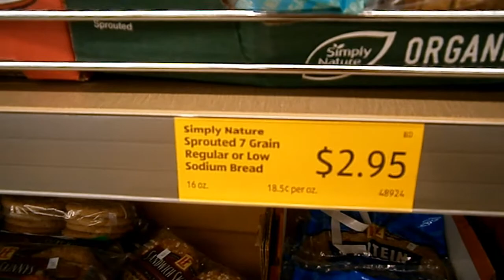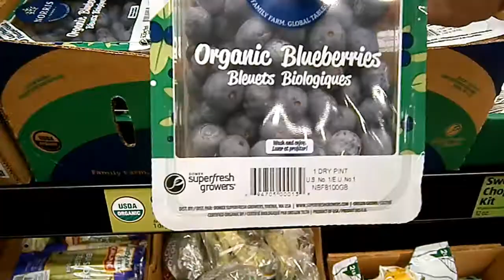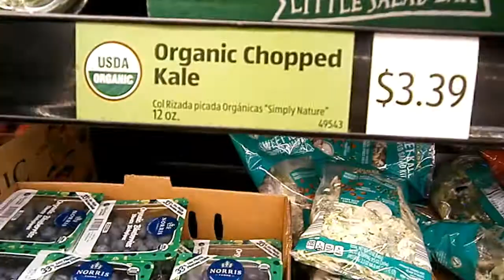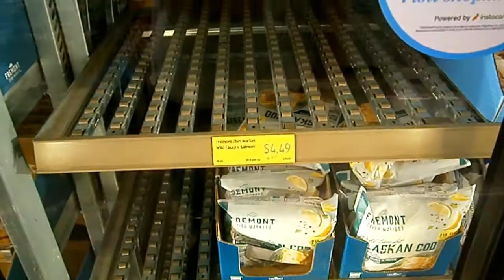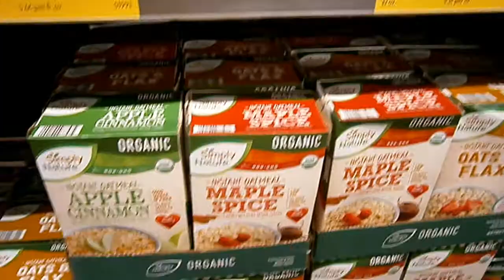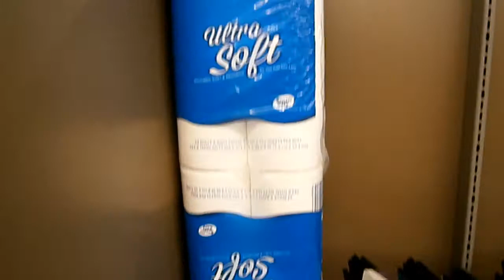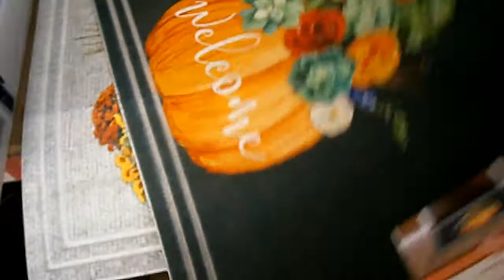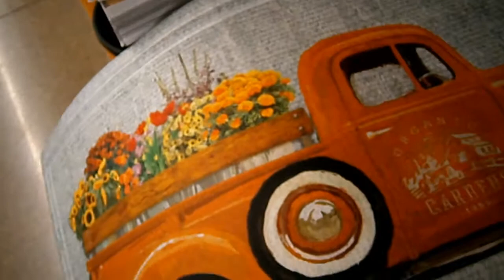ALDI HAUL #7 Healthy Items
ALDI Family Haul, Eating healthy. View ALDI in store shopping and prices.